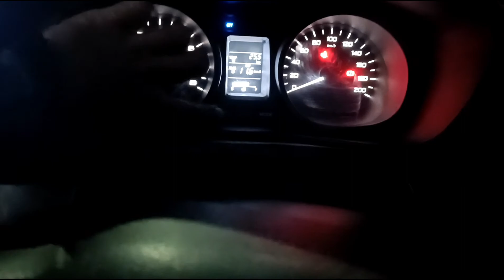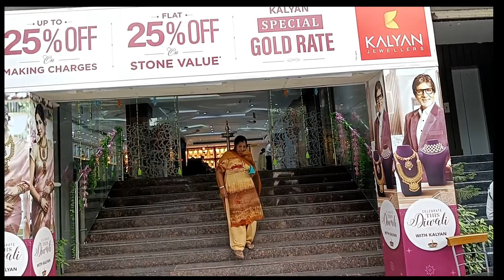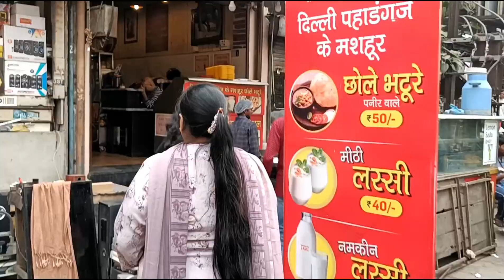Journey begins solan to Ludhiana... family vlog❤️ jai mata di🙏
This is vlog when we went from solan to Ludhiana and we went to bazar meet all family members if you like vlogs please subscribe,like ,share to our channel thanku very much